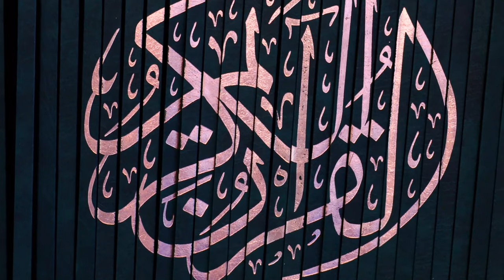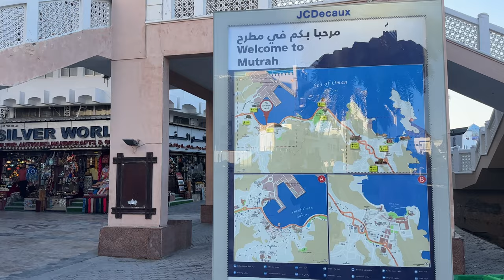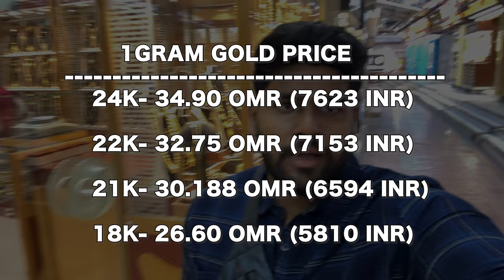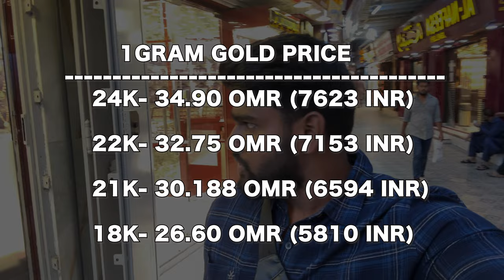200 Years old market in Oman | Gold prices in muscat | Murray souq | me mani | Oman series🇴🇲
Exploring Muscat: Gold Prices, Souks, and Stunning Sights

Join me on an incredible journey through Muscat, the beautiful capital of Oman! In this vlog, I dive deep into the heart of the city, exploring its rich culture, vibrant markets, and stunning landscapes.

Did you know that Oman has some of the most competitive gold prices in the region? I compare these prices to those in India,Whether you're a gold enthusiast this segment will give you valuable insights.

Next, we head to the iconic Mutrah Souq, one of the oldest markets in Oman.

And enjoy the picturesque Corniche. This waterfront promenade offers stunning views of the Arabian Sea and the majestic mountains that frame the city.

Throughout the vlog, I also highlight some of Muscat’s must-visit landmarks, including the magnificent Sultan Qaboos Grand Mosque, where I marvel at its stunning architecture and learn about its significance

By the end of this vlog, you'll have a comprehensive view of Muscat—its beauty, culture, and unique offerings. Whether you're planning a trip or just love exploring new places from the comfort of your home, I hope you enjoy this journey as much as I did!

Let me know your thoughts or any questions you have about Muscat in the comments below!